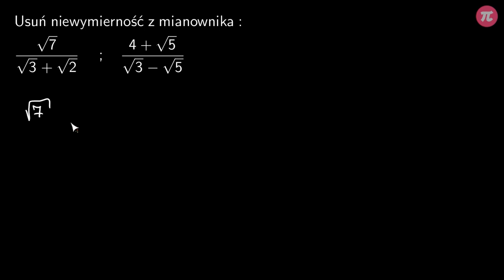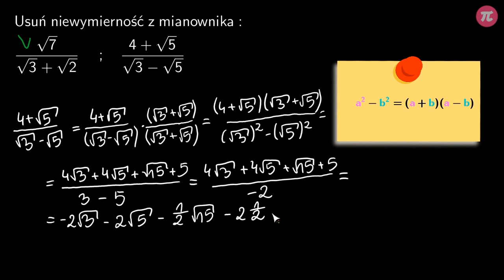Usuwanie niewymierności z mianownika #5 [ Wzory skróconego mnożenia ]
Z tej wideolekcji dowiesz się:
  - co to jest niewymierność w mianowniku,
  - po co usuwa się niewymierność z mianownika,
  - jak usuwać niewymierność z mianownika.

PLAYLISTA
Ta wideolekcja jest częścią playlisty [ Wzory skróconego mnożenia ]:
Ta playlista dotyczy wzorów skróconego mnożenia dla drugich potęg. Poznasz, nauczysz się stosować oraz zobaczysz, skąd biorą się wzory skróconego mnożenia na kwadrat sumy, kwadrat różnicy oraz różnicę kwadratów. Dowiesz się, jak wykorzystać te wzory do upraszczania wyrażeń algebraicznych, rozwiązywania zadań dowodowych oraz usuwania niewymierności z mianownika.

Tutor: Aleksandra Wojnicz
Konsultacja: Zofia Wiśniewska
Grafika podsumowania: Valeriia Malyk
Materiały: Aleksandra Wojnicz
Redakcja: Małgorzata Załoga